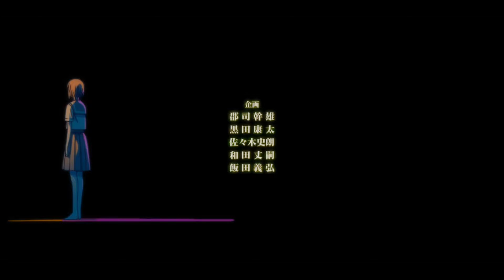Mahoutsukai no Yome OP (魔法使いの嫁 - Here) feat. Tsurumaki Maki / JUUNA【Synth V カバー】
I've been working on this cover since 2018, since I started to follow the anime a week and I can't feel more proud uwu it has been a lot of work (and even so there are some things that I want to improve 😮‍💨)

I'm going to try to be more active with the channel and for now I'm going to leave the upload schedule I had (Wednesdays and Saturdays) to upload more covers a week, although there will surely be weeks that there are more videos than others.

Next cover will be The Lunacy of Duke Venomania!!

- Credits -
◼️Producer(s)
Yusuke Shirato / 白戸佑輔 (music, lyrics)
◼️Original Singer(s)
JUUNA
◼️Cover
Luka no Mahō (svp, edit, tuning & mix)

:..｡o○☆*ﾟ¨ﾟﾟ･*:..｡o○☆*ﾟ¨ﾟﾟ･*:..｡o○☆*ﾟ¨ﾟ

3 9 for watching and for support!!
ご静聴、応援ありがとうございます!!